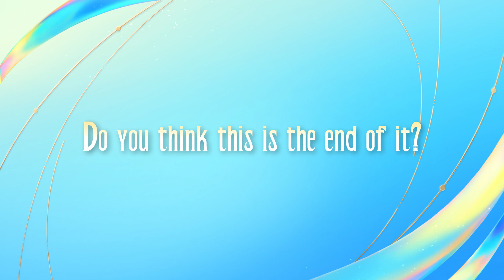7th Anniversary विशेष स्किन | जॉनसन "स्टारब्लेजर" | मोबाइल लेजेण्ड: बैंग बैंग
7th Anniversary कार्यक्रमहरू औपचारिक रूपमा ०९/३० मा सुरु हुनेछन्! MLBB ले तपाईंलाई 7th Anniversary समारोहमा सामेल हुन र १०/०७ मा सँगै जन्मदिन मनाउन आमन्त्रित गर्दछ!

7th Anniversary को लागि विशेष स्किनको लागि आफूलाई ब्रेस गर्नुहोस् - जोनसन ""स्टारब्लेजर""! 10/04 देखि 10/22 सम्म [7th Anniversary बोनस] कार्यक्रममा स्किनको लागि साट्नको लागि 7th Anniversary सिक्का सङ्कलन गर्नुहोस्!

के तपाई ठूलो आकारको जोन्सनले कति यात्रु बोक्न सक्छ भनेर उत्सुक हुनुहुन्छ? अब यो भिडियोमा जाँच गरौं!